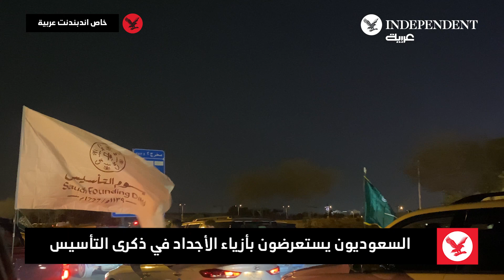السعوديون يستعرضون بأزياء الأجداد في ذكرى التأسيس